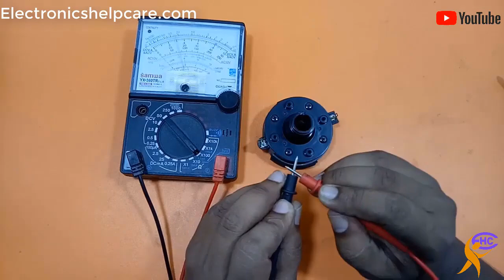How to repair horn speaker